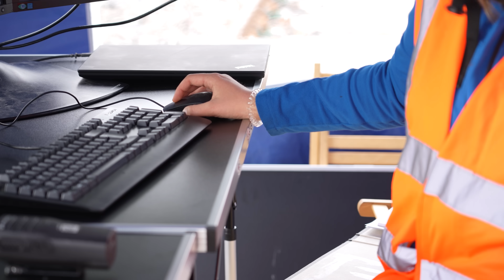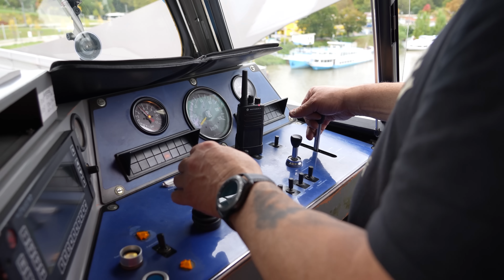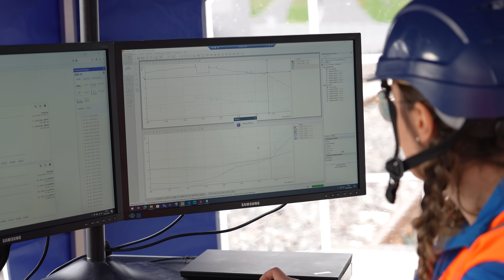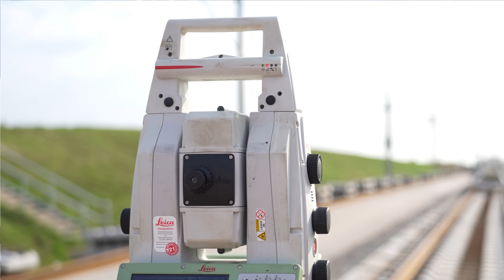Stuttgart 21: Belastungstest der neuen Neckarbrücke – Hält sie 1000 Tonnen stand?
Erfolgreicher Belastungstest für die neue Neckarbrücke in Stuttgart! Zwei Züge mit einem Gesamtgewicht von 1000 Tonnen rollten über die stadtbildprägende Stahlsegelbrücke, die Teil des Großprojekts Stuttgart 21 ist. Ingenieure der MKP GmbH prüften das Bauwerk intensiv. Das Ergebnis: Die Brücke hat sich nur minimal verformt und erfüllt die hohen Anforderungen. Die Neckarbrücke verbindet den künftigen Stuttgarter Hauptbahnhof mit dem Bahnhof Bad Cannstatt und bietet Platz für Fern-, Regional- und S-Bahn-Verkehr. Mehr dazu im Video.

Die DB Projekt Stuttgart–Ulm GmbH (PSU) ist als Teil der Deutschen Bahn dafür zuständig, die Weichen für den Eisenbahnverkehr der Zukunft zu stellen. Denn: Stuttgart 21 ist viel mehr als ein Bahnhof und die DB Projekt Stuttgart–Ulm GmbH ist viel mehr als Stuttgart 21. Die Projektgesellschaft realisiert die komplette Neuordnung des Bahnknotens Stuttgart mit vier neuen Bahnhöfen, 56 Kilometern Tunnel und 42 Brücken. Als Vorreiter für die Digitalisierung der Bahn in ganz Deutschland treibt das Team der DB Projekt Stuttgart–Ulm GmbH das Pilotprojekt Digitaler Knoten Stuttgart voran. Mit weiteren Zukunftsprojekten wie dem Pfaffensteigtunnel macht die PSU den Südwesten fit für den Deutschlandtakt.

Gebaut werden:
- vier neue Bahnhöfe
- 56 Kilometer Tunnelröhren
- 11 Tunnel
- 42 Brücken
- rund 100 Kilometer neue Gleise, die mit bis zu 250 km/h befahren werden

Die Neubaustrecke (NBS) Wendlingen–Ulm ist als Bestandteil der Aus- und Neubaustrecke Stuttgart–Augsburg ein rund 60 Kilometer langer Baustein im Hochgeschwindigkeitsnetz der Deutschen Bahn und Teil des Bahnprojekts Stuttgart–Ulm.

Gebaut wurden bei der Neubaustrecke Wendlingen–Ulm:
- 61 Kilometer Tunnelröhren
- 12 Tunnel
- 37 Brücken
- rund 120 Kilometer neue Gleise, die mit bis zu 250 km/h befahren werden

Die Schnellfahrtstrecke ist seit Dezember 2022 in Betrieb.